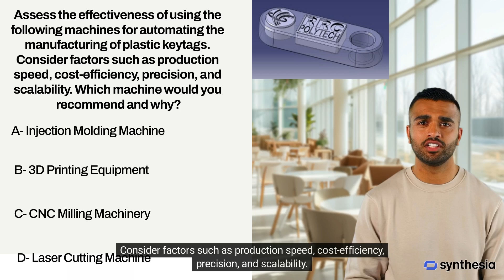A vignette Multiple Choice Question (MCQ) for Team-Based Learning (TBL) using AI and Blooms (HOTS)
A vignette Multiple Choice Question (MCQ) for Team-Based Learning (TBL)  using AI  and Blooms Higher Order Thinking Skills (HOTS)
This video shows a variation of a traditional multiple-choice question (MCQ) for Team-Based Learning (TBL).
In this approach, students can watch the video, discuss their options, and examine images of the machines displayed in the classroom (or in the actual manufacturing facility)
Afterwards, teams will stand by their chosen image, and their team spokesperson will explain the reasoning behind their selection.